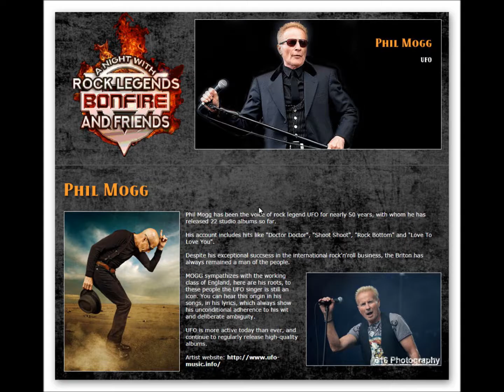BONFIRE&Friends-A Night With Rock Legends-Tour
Wir sind auch in Magdeburg und Leipzig!!
19.11.18-Magdeburg-AMO
20.11.18-Leipzig-Haus Auensee
BONFIRE & FRIENDS - A Night With Rock Legends!
Das ultimative Rockfeuerwerk im November! Jetzt bis 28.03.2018 Early Bird-Ticket kaufen und 10 Euro pro Karte sparen!

BONFIRE spielen an diesen Abenden neben ihren eigenen Klassikern gemeinsam mit den Legenden deren größte Hits!